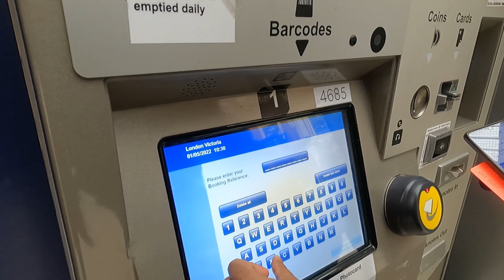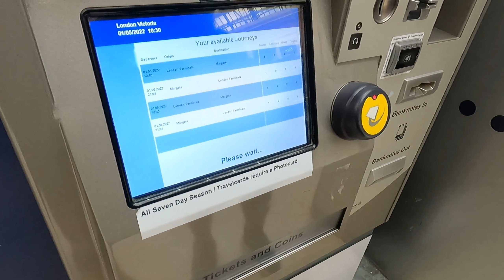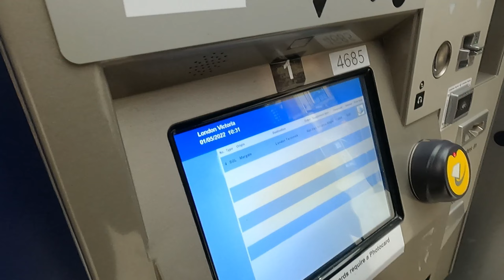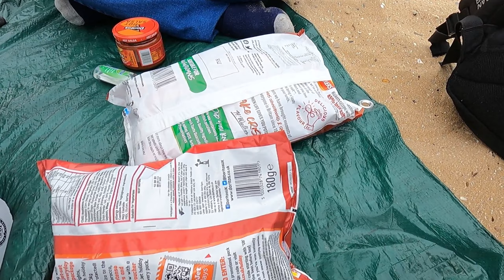Margate Beach- Part 1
Best Margate beach Part-1